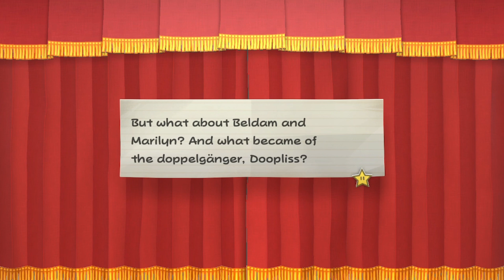Been a while... Paper Mario 1000 Year Door part...